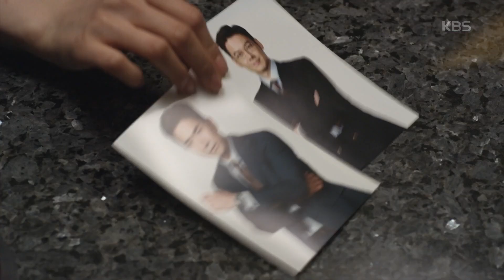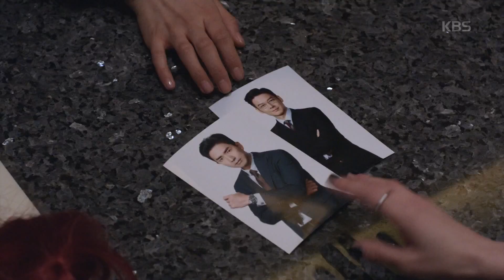＂이 사람이 확실해?＂ 박하나를 괴롭히는 거짓말(feat.분노주의) [위험한 약속/Fatal Promise] 20200410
＂이 사람이 확실해?＂  박하나를 괴롭히는 거짓말(feat.분노주의)